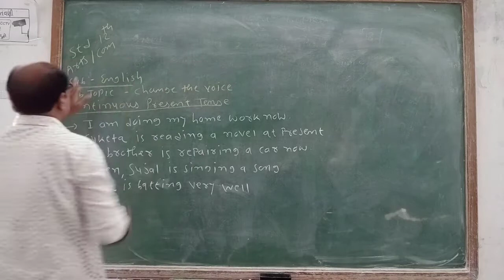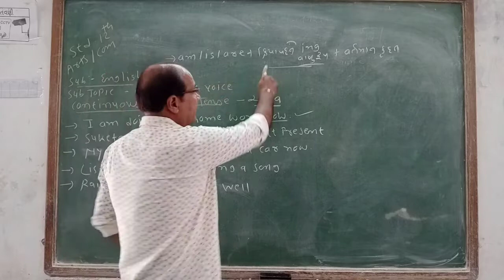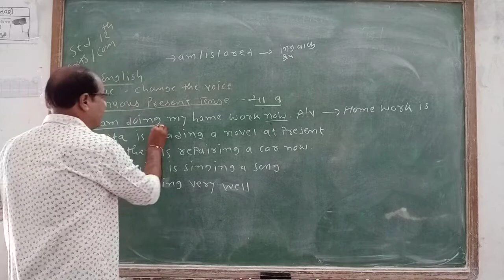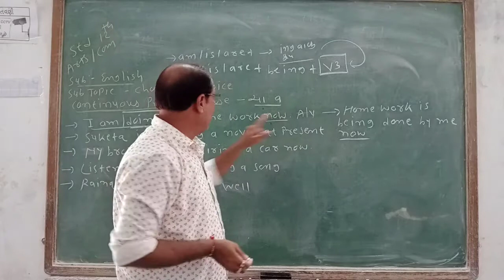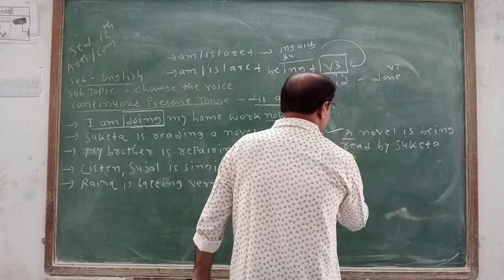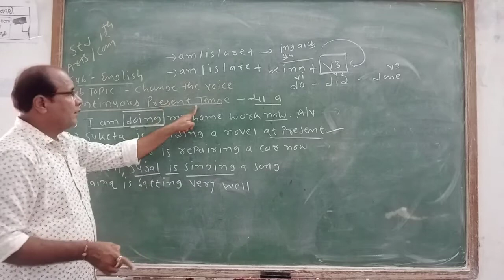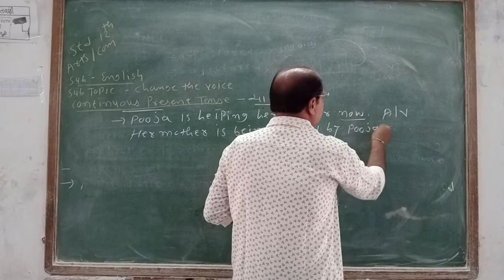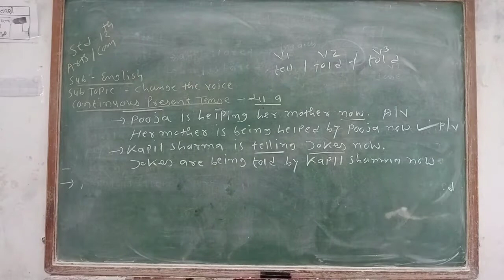STD 12,ENGLISH,CHANGE THE VOICE,PARESHBHAI BHAGAT